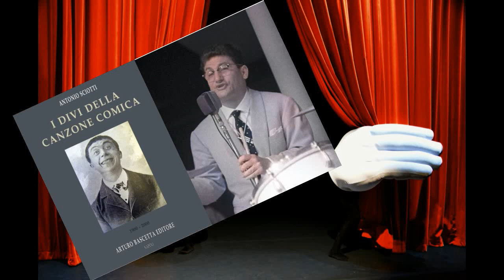I Divi della Canzone Comica - Gegè Di Giacomo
Gegè Di Giacomo (vero nome Gennaro) nasce a Napoli il 14 gennaio 1918 e muore il 1° aprile 2005. Batterista e cantante, l’artista inizia a suonare la batteria fin da giovanissimo e, all’inizio degli anni ’30, s’impiega al cinema Sansone di Napoli per sonorizzare le pellicole di film muti. Passato al professionismo, dalla seconda metà degli anni ’40, si combina alle orchestre Campese, Segurini, Del Cupola e Conte. Poi, nel 1949, si unisce al complesso di Renato Carosone e debutta allo Shaker club di Napoli, un night molto in voga in quel periodo. Con Renato Carosone, gira il mondo per circa dieci anni, durante i quali trova trionfi e successi. Conosciuto grazie allo slogan Cantanapoli, Napoli in fiore, da semplice batterista, diventa un personaggio di punta all’interno del complesso. Inoltre, in moltissime occasioni, diventa anche la voce di 45 giri di grande successo, quali Carlotta, Caravan petrol, ‘O suspiro, N’accordo in fa, ‘A casciaforte, La pansè, Io mammeta e tu, e molti altri. Insomma, la sua storia artistica e discografica si combina con la stessa carriera di Renato Carosone. Nel 1960, dopo il ritiro dalle scene di Carosone, tenta la carriera da solista. Il primo passo avviene nel 1961 quando, firmato un contratto discografico con l’etichetta Columbia, prende parte al 9° Festival della Canzone Napoletana, dove si presenta semplicemente come Gegè e si aggiudica il terzo posto con la canzone di Gigi Pisano e Eduardo Alfieri Tutt’’a famiglia, eseguita in abbinamento con Aurelio Fierro. Il motivo nasce da un’idea ricca di estro e di originalità, sulla falsa riga di ‘A sunnambula. Nella stessa manifestazione, propone anche la divertente Pi-rikì-kukè di Gianfranco Esposito e Vincenzo Faraldo, in abbinamento con Gloria Christian che, però, non passa le finali. La macchietta, assai moderna e allegra, è caratterizzata da un divertente scioglilingua, e di un insolito attacco del refrain che la rendono molto originale. Nello stesso anno, gira la Penisola con una sua formazione, proponendo la rivista English Opal Ballett. Nel frattempo, incide altri due 45 giri. Il primo disco propone calypso spagnoli Valentino e Perché non sono un angelo (Porque no say un angel) e il secondo canzoni dialettali Pascale ‘o twist e Chiara, e sono queste ultime che, su etichetta La Voz de si Amo, sono pure pubblicate per il mercato spagnolo. Con il proprio complesso, si esibisce nei maggiori locali e sale da ballo della Penisola e, nello stesso anno, debutta in televisione nel programma di Mario Consiglio Parata di marzo, aprile, maggio, settembre, ottobre con Caterina Valente e Paul Steffen.
P.S. I dati biografici sono tratti da: I Divi della Canzone Comica di Antonio Sciotti editore Arturo Bascetta